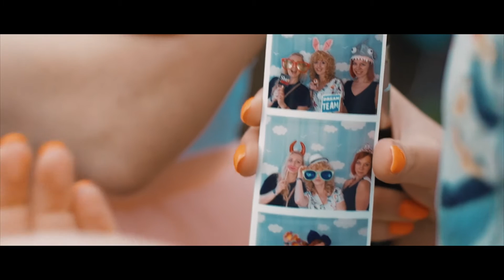10clouds 7th Birthday Party!